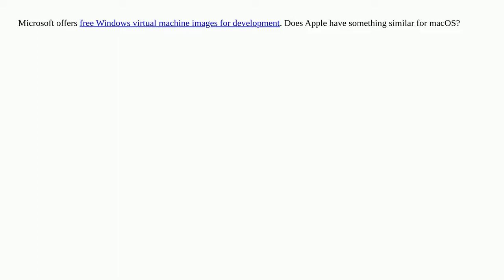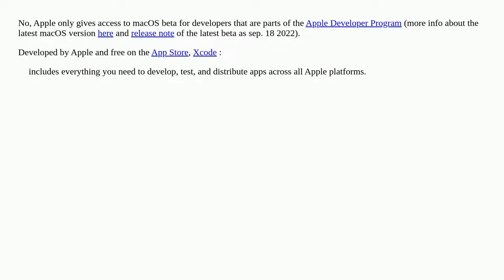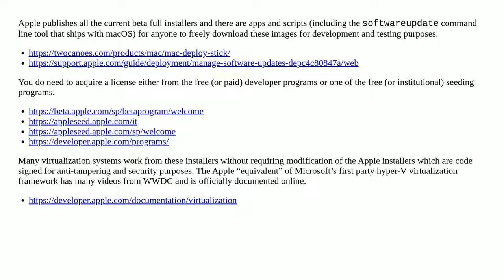macOS virtual images for development?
A special thanks goes out to the community